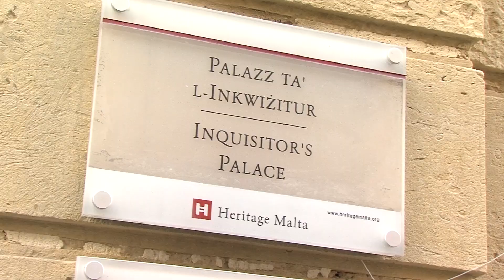ESCKAZ live in Malta: Vincenzo Cantiello (Italy) in Inquisitors Palace (PBS)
Junior Eurovision Song Contest 2014